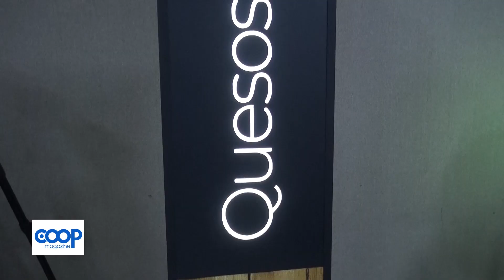COOPERATIVA CHORTITZER LTDA. EDICION N°11 DEL WHITE DAY - DESCUBRIENDO EL PAIS CANAL TRECE